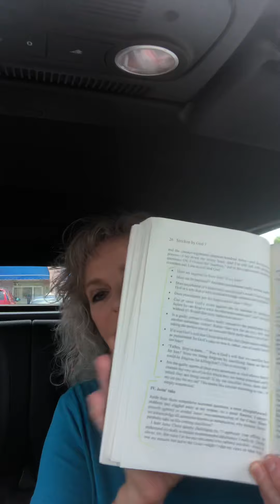07/16/20 BTS of the Day...Penal Substitutionary Atonement, did God kill Jesus? -part 6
07/16/20 Bible Teaching Snippet of the Day...Penal Substitutionary Atonement, did God kill Jesus? -part 6